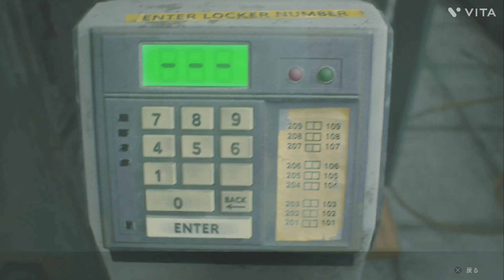2024年久しぶりで途中まで【バイオハザードゲーム】